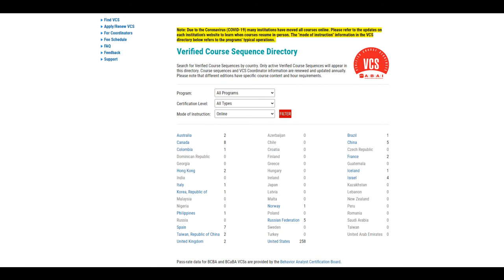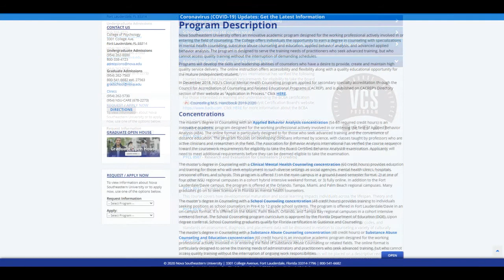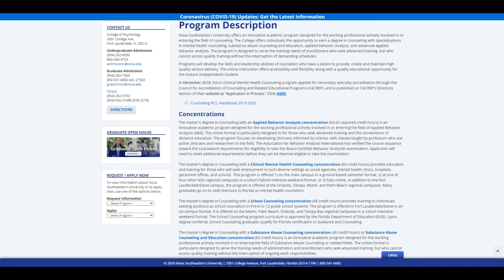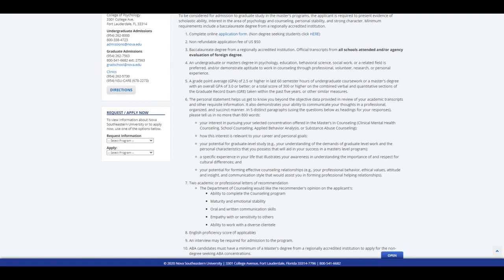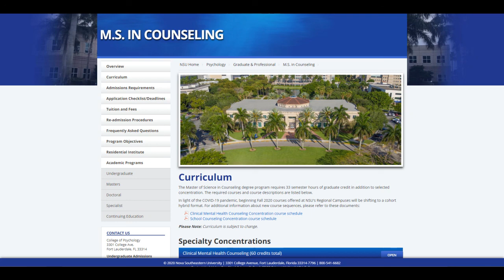Nova Southeastern University MS in Counseling | Applied Behavior Analysis Specialty | Program Review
-ABAI Verified Course Sequence programs